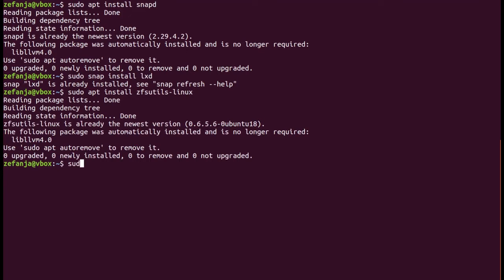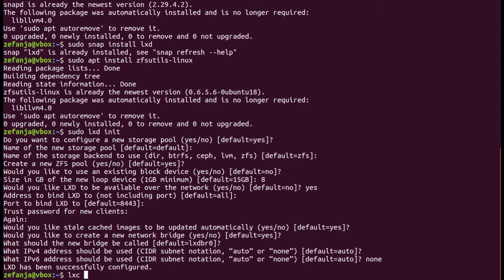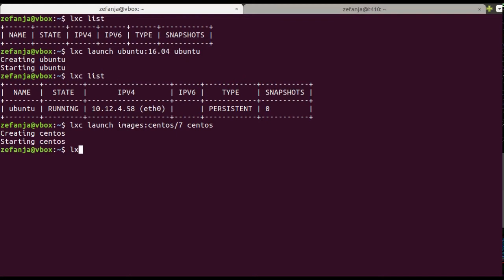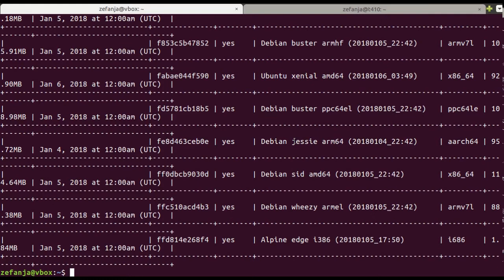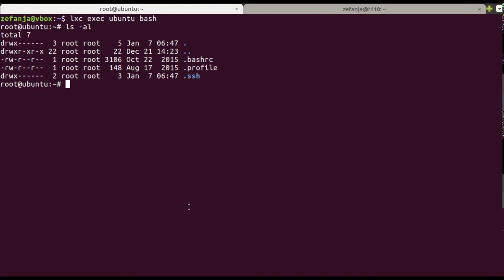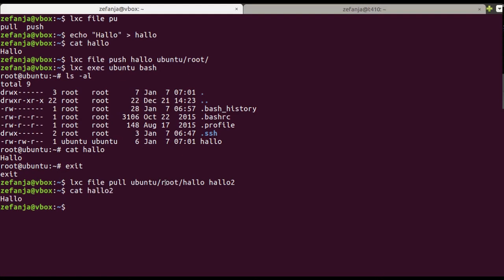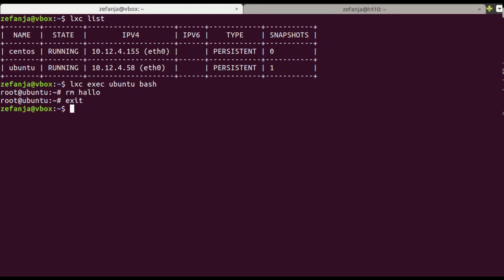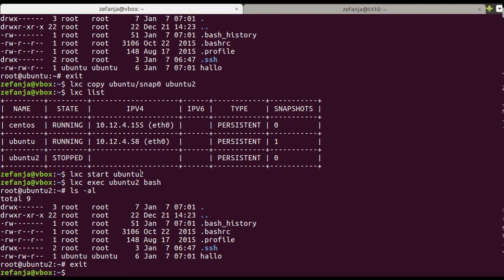Einführung LXD Ubuntu 16.04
Eine kurze Einführung in LXD und LXC.
- Installation
- Erstellen von LXC Container
- Container starten und stoppen
- Befehle in Container ausführen
- Snapshots erstellen